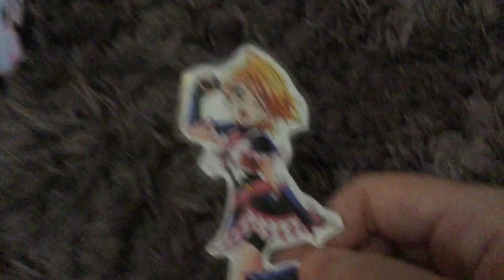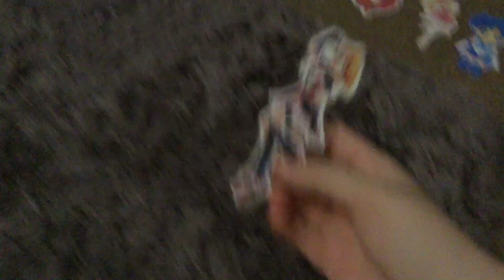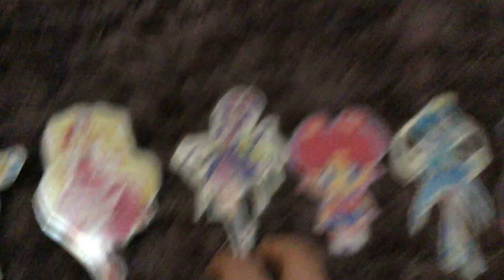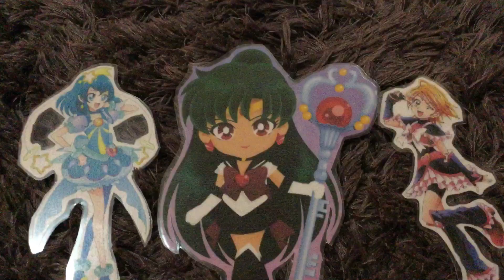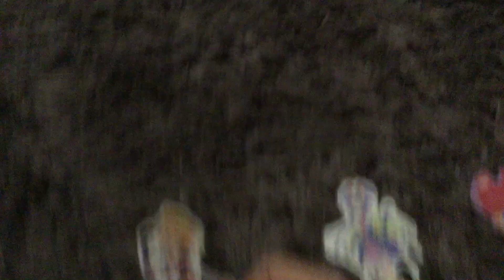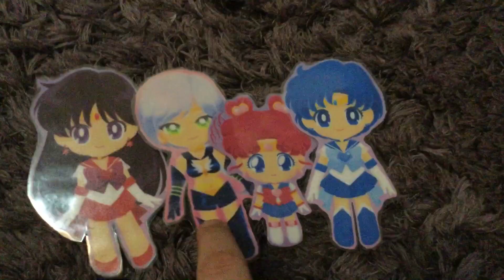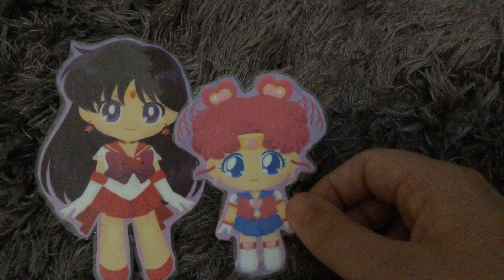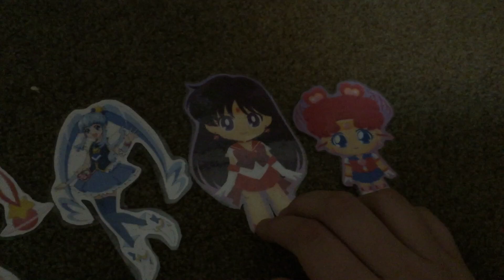Day 28 (2/2): Hearing a legendary song from Collabro, and announcing the results.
Final part of day 28.